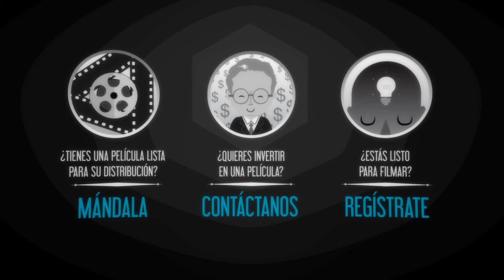Menta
Menta es un estudio cinematográfico que une las tres partes para la creación, financiamiento y distribución de películas.